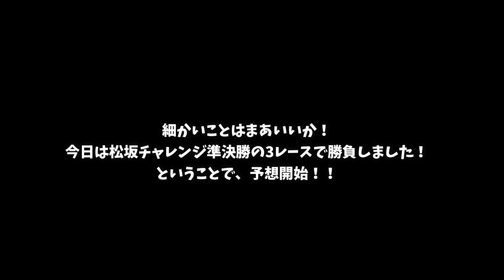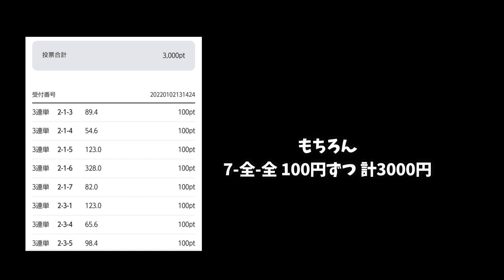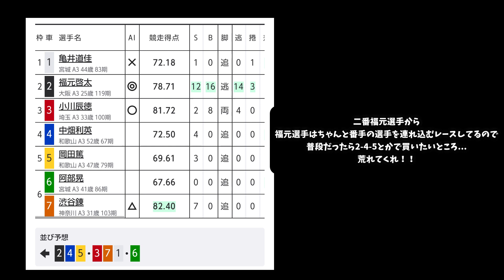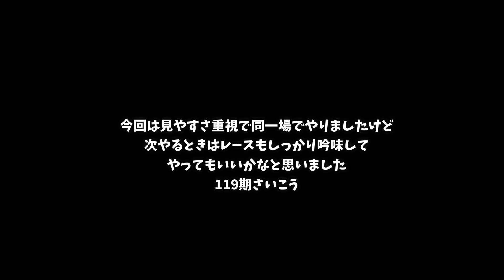【競輪】新年一発目！！119期-全-全でお年玉もらおうとしてみた！！ 競輪大学生の日常#20